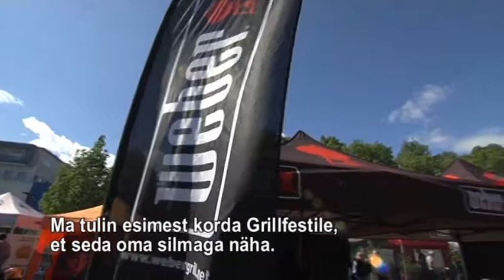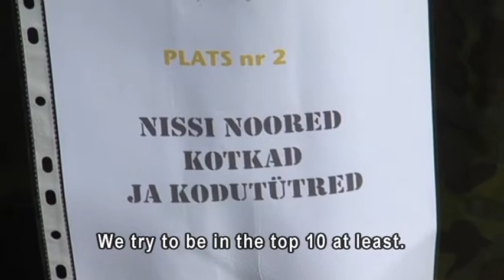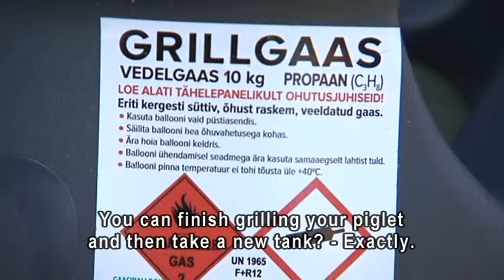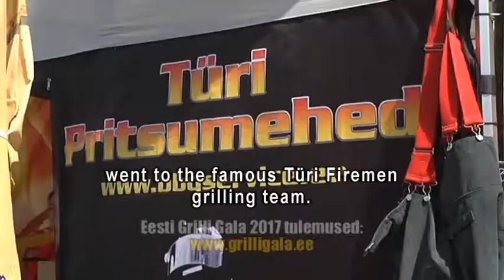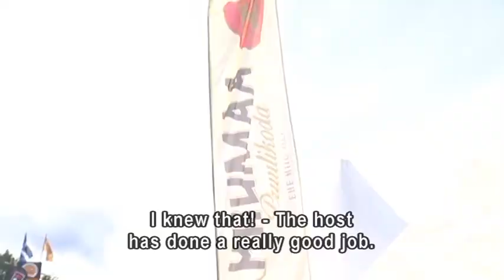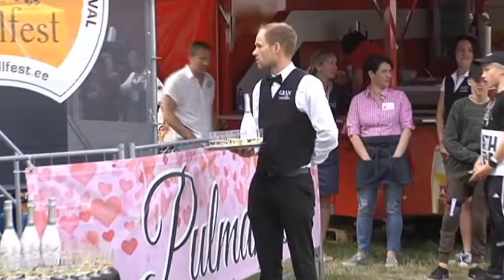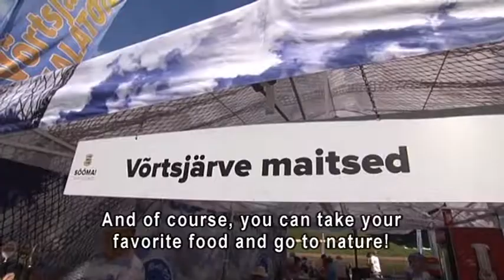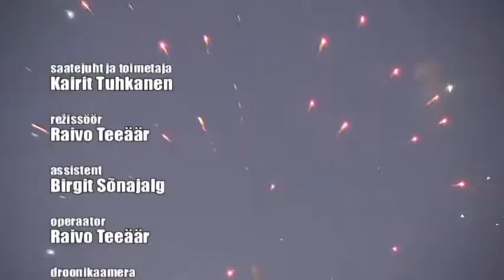Good Food Festival - Grillfest 2017 (english subtitled)